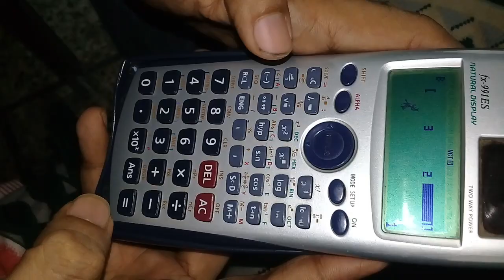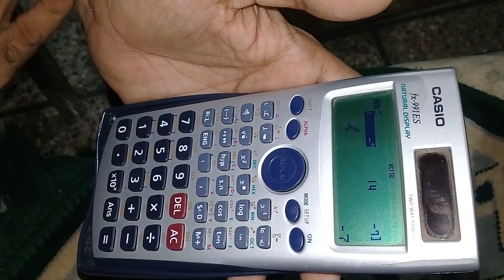How to use calculator in NED part 6